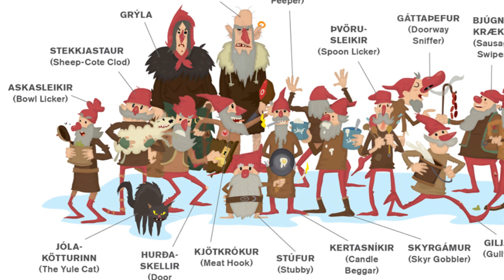Gryla and the Yule Lads: A Christmas Tale from Iceland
🎄✨ Explore the enchanting world of Icelandic Christmas folklore with "Gryla and the Yule Lads: A Christmas Tale from Iceland"! 🇮🇸📖

🌟 In this captivating video, we delve into the rich traditions of Icelandic Yule, where Gryla, the fearsome Christmas ogress, and her mischievous sons, the Yule Lads, take center stage. Join us on a magical journey through the snowy landscapes of Iceland as we uncover the origins of these mythical characters and the fascinating stories that have been passed down through generations.

📚 Discover the legends that surround Gryla, a mythical creature with a taste for naughty children, and the Yule Lads, a group of mischievous brothers who bring both joy and pranks during the Christmas season. Learn about their unique personalities, bizarre habits, and the quirky traditions associated with their annual visit to Icelandic homes.

🎁 Get ready for a festive adventure as we explore the cultural significance of Gryla and the Yule Lads in Icelandic Christmas celebrations. From their origins in ancient folklore to their modern-day presence in Icelandic holiday customs, this video provides a comprehensive look at the enduring charm of these legendary figures.

🔍 Whether you're a Christmas enthusiast, a folklore aficionado, or simply curious about unique holiday traditions, "Gryla and the Yule Lads: A Christmas Tale from Iceland" promises to be a delightful and informative experience. Embrace the holiday spirit and join us on a journey through the magical and mysterious world of Icelandic Christmas folklore!